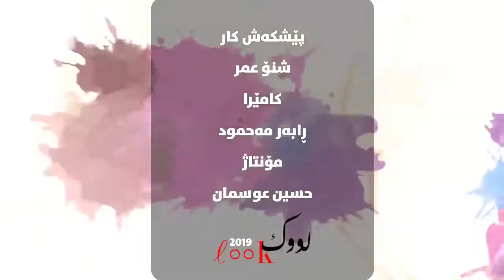هۆکاری نەمانی متمانە دەگەرێتەوە بۆ چی ؟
بەرنامەی لووک لە وێب تیڤی ژیان